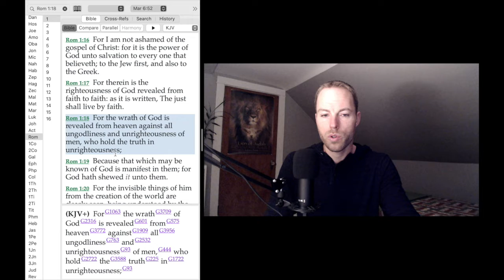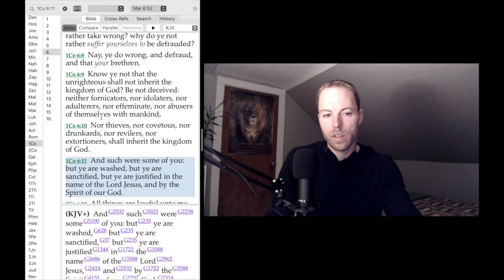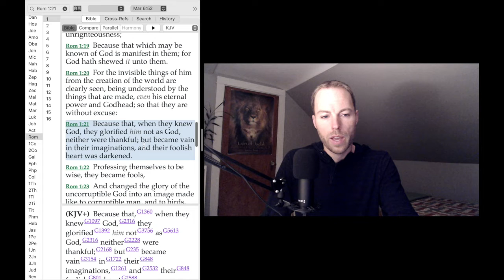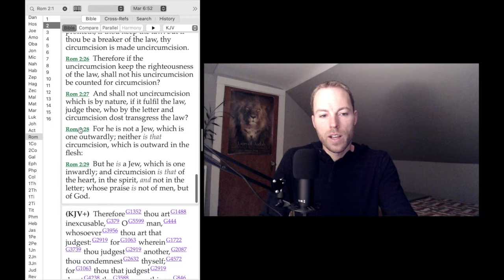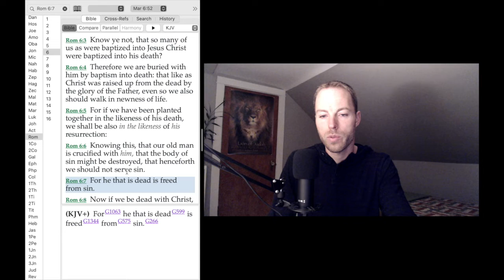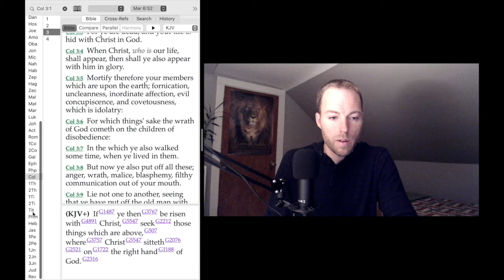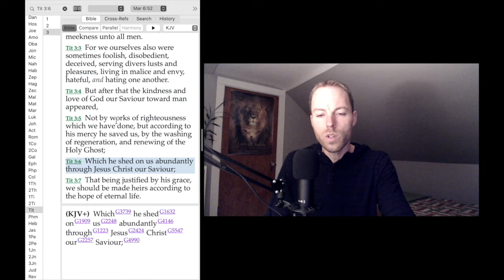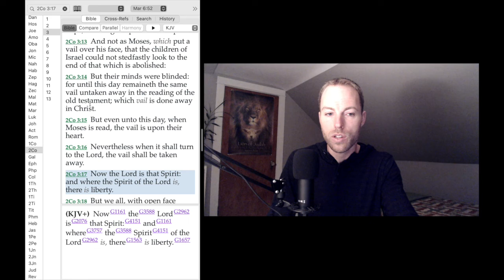Who Is Romans 1:18-28 Referring To? Are These People Beyond Hope? Can They Be Saved?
In this video we will examine other Scriptures in the New Testament that will help us to see that that Romans 1:18-32 is referring to the general Gentile (non-Jew) guilt of sin and how anyone found in this category of people can be saved through the power of the gospel.  People who have been given over to a reprobate mind are not without hope and have not committed the unforgivable sin.  By looking to other New Testament Scriptures, we can see that all unregenerate Gentiles and Jews have a calloused/hardened heart because of sin.  All Jews without Christ are in the same position as Gentiles from Romans Chapter 1.  They need to hear the gospel (the power of God unto salvation according to Romans 1:16) and allow the truth to set them free so they can be renewed in the spirit of their mind.  Anyone with a reprobate (unapproved/rejected) mind can be saved by obeying Acts 2:38 in faith: Repent, and be baptized in the name of Jesus Christ for the remission of sins, and you shall receive the gift of the Holy Ghost.

1 Corinthians 6:9-11 states, "Know ye not that the unrighteous shall not inherit the kingdom of God? Be not deceived: neither fornicators, nor idolaters, nor adulterers, nor effeminate, nor abusers of themselves with mankind, Nor thieves, nor covetous, nor drunkards, nor revilers, nor extortioners, shall inherit the kingdom of God. And such were some of you: but ye are washed, but ye are sanctified, but ye are justified in the name of the Lord Jesus, and by the Spirit of our God.

This passage of Scripture reveals to us how there were born again believers in the church of Corinth who at one time were in the category of Gentile sinners that we read about in Romans 1.  But they had been born again by obeying the gospel!  This is why the apostle Paul says, "such were some of you."  Colossians 3:1-11 conveys to us this same understanding of how some of the born again believers in the church at Colossae had walked and lived in the same sins as those described in Romans 1:21-32, but they were now new creations in Jesus Christ.  Titus 3:3-6 reveals how even the apostle Paul and Titus were deceived, disobedient, and serving diverse lusts until they experienced the love of God through the power of the gospel.  We learn in 2 Corinthians 3:12-17 that the unbelieving Jews' minds were blinded; their hearts were hardened through unbelief.  But this doesn't mean they were without hope.  That passage reveals how their heart just needs to turn to the Lord so the vail that is upon their heart can be removed.  This is the power of the gospel!  Where the Spirit of the Lord is, there is freedom.  These, along with many other Scriptures confirm to us that Romans 1:18-32 is not referring to people who have sinned in such a way that they cannot be saved.  Anyone with a reprobate mind can be born again when they hear and obey the gospel in faith, where they can be renewed in the spirit of their mind.  Allow God's Word to speak to you on these things and may the truth set you free if you have mistakenly believed you are without hope and can't be saved.  That belief is a lie of the devil and you need the truth to set you free and correct that misunderstanding so you can be renewed in the spirit of your mind.